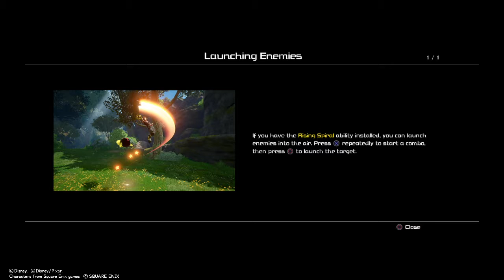Kingdom Hearts 3, Dancing With Rapunzel